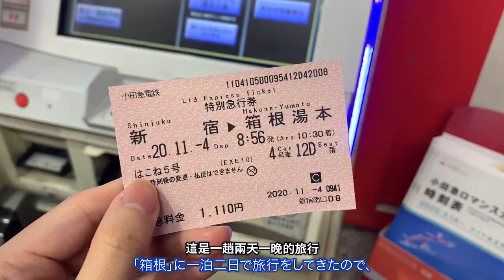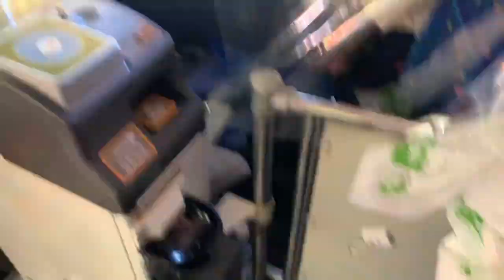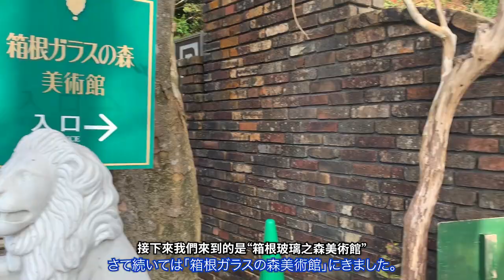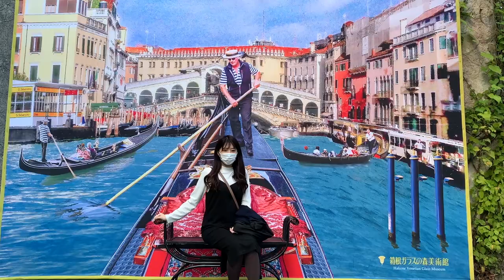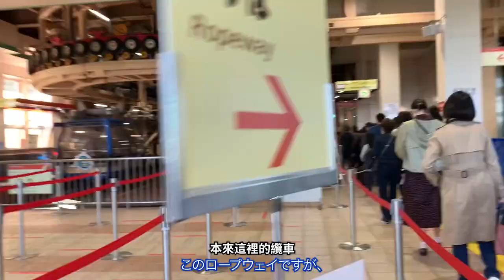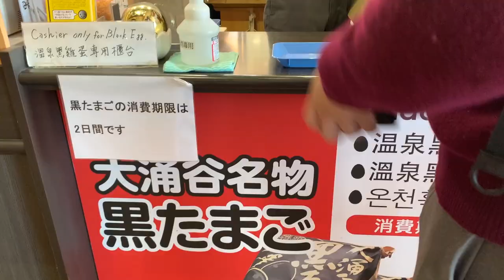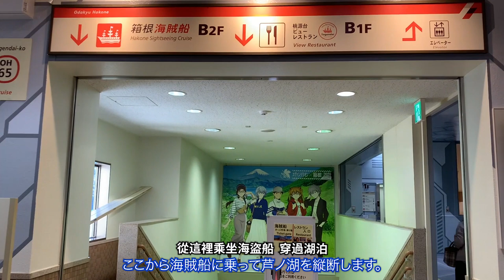【Vlog】坐纜車飛越火山是一種怎麼樣的體驗？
我去了距離東京較近的有名觀光地“箱根”
這是两天一夜的旅行 然後今天我想給大家分享我的這趟旅行~